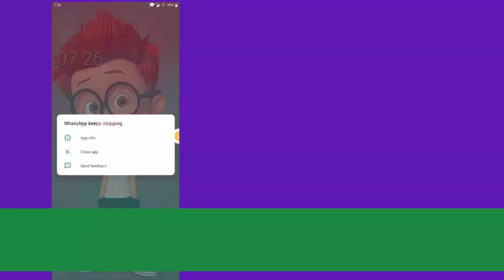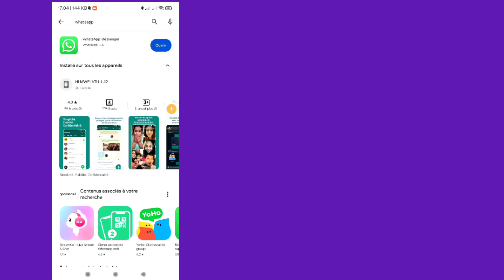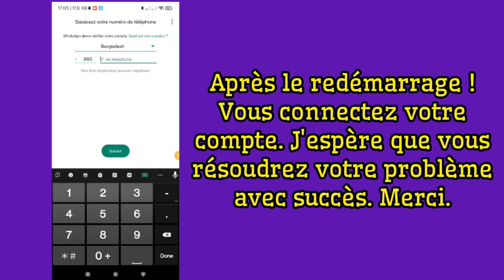Correction de l'erreur d'arrêt de Whatsapp [2023] || Whatsapp continue d'arrêter le problème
Correction de l'erreur d'arrêt de Whatsapp [Mise à jour 2023] || Whatsapp continue d'arrêter le problème

Si vous recherchez une vidéo sur la façon de réparer l'erreur d'arrêt de Whatsapp ? C'est ici!

Dans cette vidéo, je vais vous montrer comment résoudre le problème de Whatsapp qui ne fonctionne pas sur mobile.

Assurez-vous de regarder la vidéo jusqu'à la toute fin. Vous apprendrez comment réparer Whatsapp qui ne cesse de s'arrêter ?. C'est facile et simple à faire depuis votre téléphone.

📶 Votre cahier à propos ⤵️
Comment réparer Whatsapp continue d'arrêter l'erreur...

01 : - réparer WhatsApp continue de s'arrêter

02 : - comment réparer WhatsApp continue d'arrêter l'erreur

03:_ WhatsApp n'arrête pas de s'arrêter

04 : - WhatsApp n'arrête pas de planter

05 : – Whatsapp continue d'arrêter le problème

06:- mon WhatsApp n'arrête pas de s'arrêter

07 : – Whatsapp continue d'arrêter l'erreur

08 : - Whatsapp n'arrête pas de m'arrêter

09 : -l'application WhatsApp n'arrête pas de s'arrêter

💭 Vous avez une question sur ce tutoriel ? Écrivez-moi un commentaire ci-dessous !